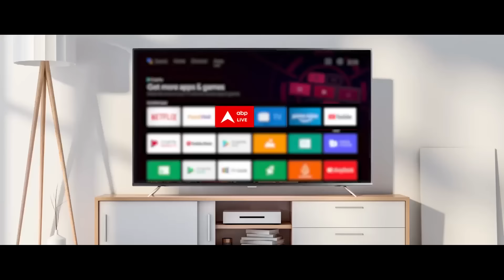Breaking News: तीसरे टर्म में एक्शन में पीएम मोदी, लिया बड़ा फैसला | PM Modi News | NDA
पीएम मोदी ने पदभार संभालते ही किसान निधि की 17वीं किस्त की फाइल पर किए साइन... 9 करोड़ से ज्यादा किसानों को होगा फायदा. शपथ ग्रहण के बाद अब पोर्टफोलियो बंटवारे पर मंत्रियों और सहयोगी दलों की नजर, थोड़ी देर में मोदी कैबिनेट की पहली बैठक...देर रात तक हो सकता है विभागों का एलान. मोदी 3.0 की शुरुआत... विभागों का बंटवारा आज !  71 मंत्रियों को आज हो सकता है मंत्रालयों को बंटवारा..30 कैबिनेट मंत्री, 5 राज्यमंत्री स्वतंत्र प्रभार और 36 राज्यमंत्रियों ने कल ली थी मंत्री पद की शपथ